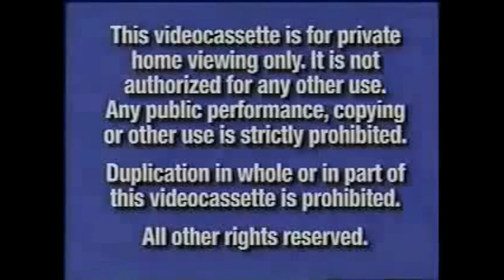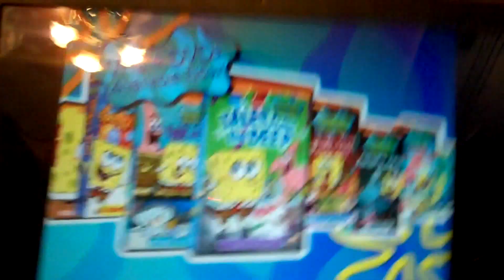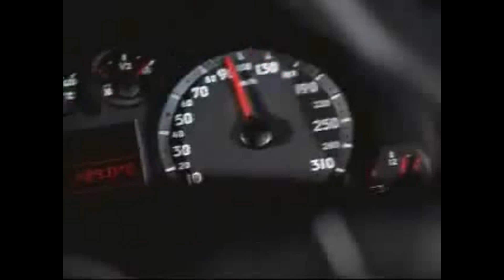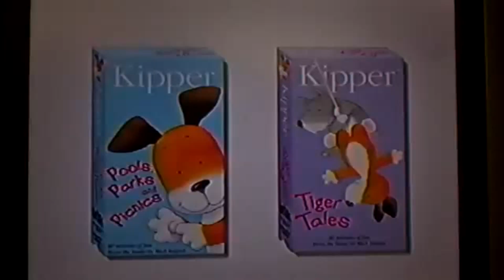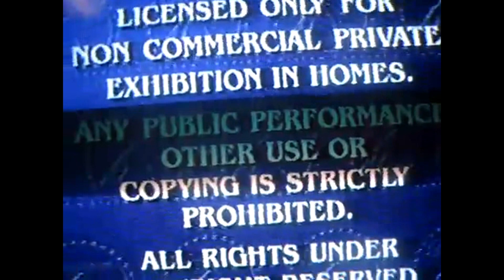opening to alleagra and the puppet' quest: the search for rondo 2002 dvd